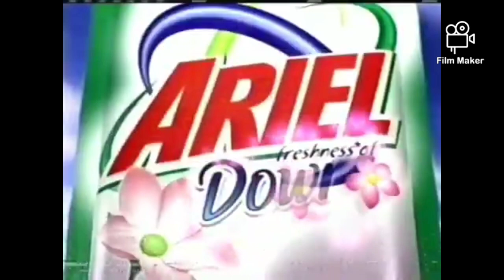NEW! Ariel with Freshness Downy TVC (2005) 30's